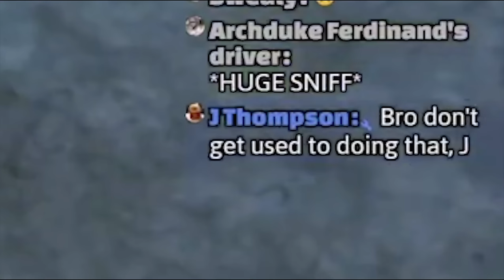GROUNDED is fun 5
Edited by @GureJP